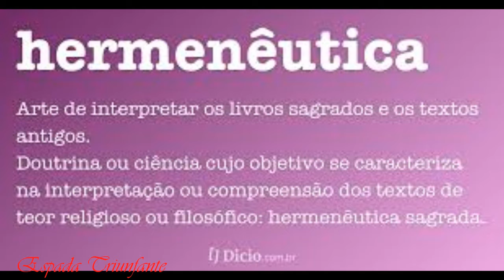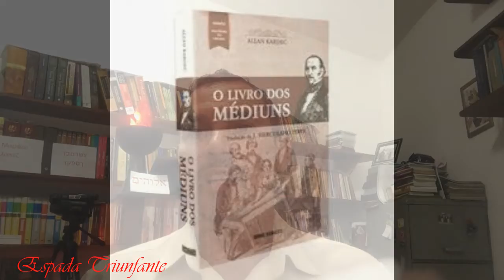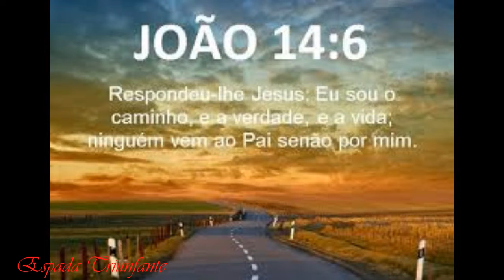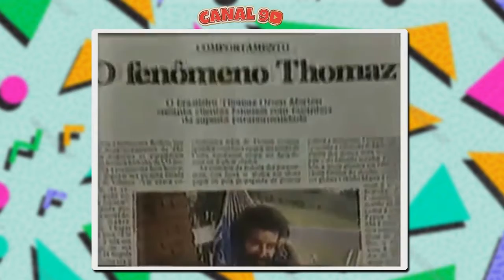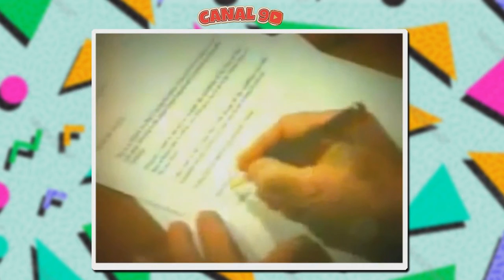Paranormalidade & Esoterismo X Bíblia - Quem é Jesus para o esoterismo? Parte final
Nunca o esotetismo; espiritismo e o ocultismo cairam de moda. Desde o Antigo Testamento observamos que o homem é inclinado para o misticismo de todas as formas. Mas no século XXI o ocultismo vem com força total, através de séries de canais a cabo, revistas, livros, mídia e todo meio de comunicação moderno. O homem pós moderno está a cada década mais longe de Deus e da verdade. Nesta série observaremos a diferença entre crer em espíritos e no misticismo e acreditar nos mandamentos de Jesus  Cristo, qual seria mais relevante?
Espada triunfante
@ espada triunfante
Espada triunfante
@ espada triunfante
Nosso blog   Sociedade pensadores cristãos
Indicação de canais-
                                                                copyright – 2021